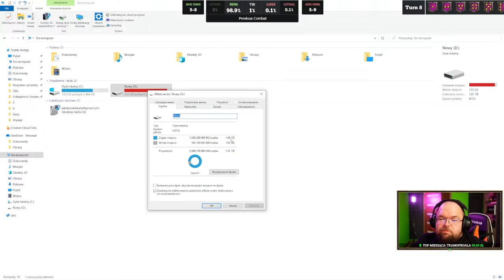Mam problem... - Hearthstone USTAWKA